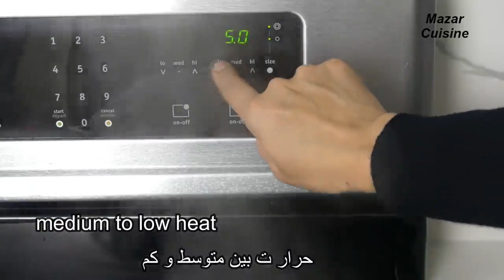Qabili pulao Turkmani قبلى پلو ترکمنى Afghani Kabuli Pulao Afghani Rice recipe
afghanistan afghanricerecipe afghanikabulipulao pulao afghan afhani Kabuli pulao afghan rice recip

ingredients
4cups long grain sells recipe
2cup onions
1cup sesame oil or any other oil
1kg lamb meat
How water 4 cup plus 2 cups
4 carrots
1cup raisin

you can dum it on the stove top or oven on medium to low heat

Afghanistan food recipe rice meat and oil